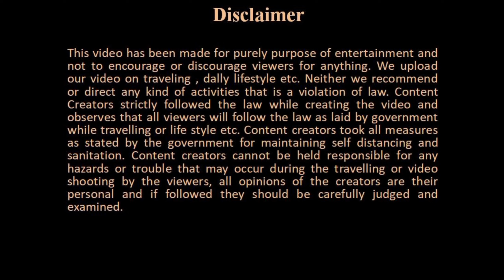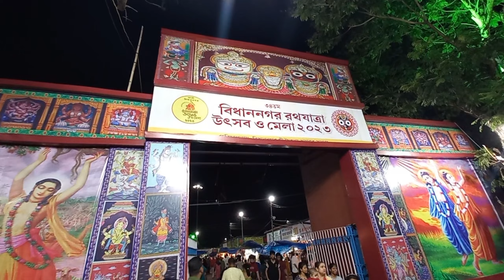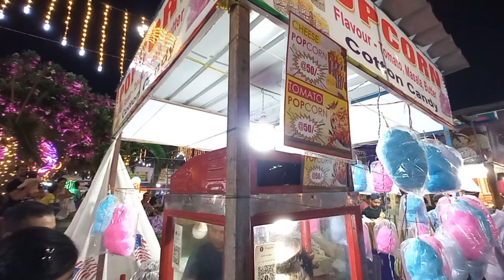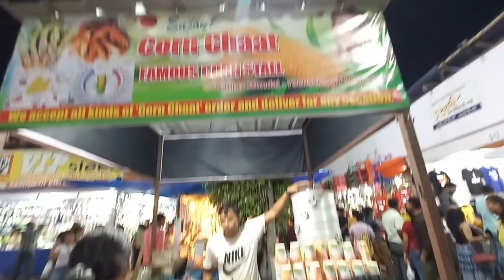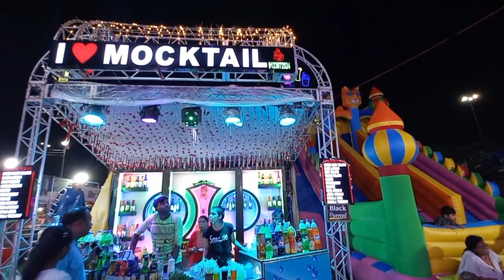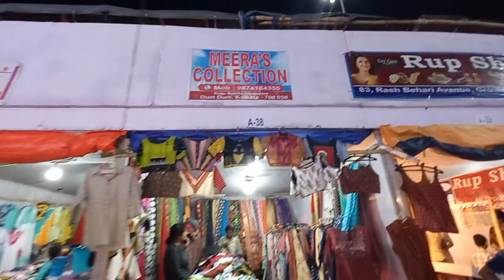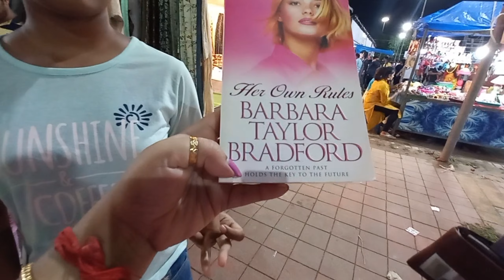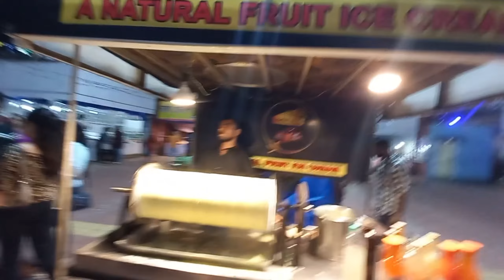Bidhannagar Rath Yatra Utsav O Mela 23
roy's family
Thanking You ……